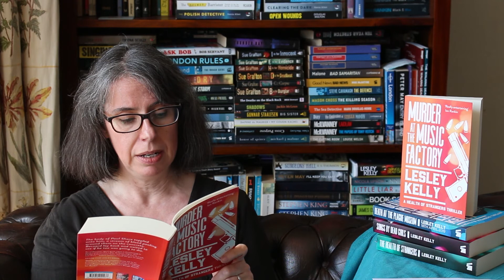Lesley Kelly: Murder at the Music Factory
Lesley Kelly's back with the newest book in the Health of Strangers series. We hope you'll enjoy this sneak peek! You can order Murder at the Music Factory

An undercover agent gone rogue is threatening to shoot a civil servant a day. As panic reigns, the Health Enforcement Team race against time to track him down – before someone turns the gun on them.

The Virus is spreading. Monthly health checks are mandatory. Enter the Health Enforcement Team, an uneasy mix of police and health service staff. Stuck with colleagues they don’t like, politicians they don’t trust and civil servants undermining them, Mona and Bernard are fighting more than one losing battle.